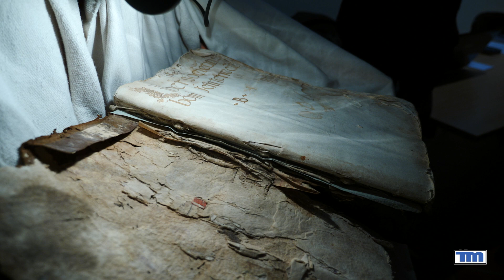208 LA FRATERNITA DEL BUON GESU' 2018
Cantiano 24 marzo 2018  Chiostro di S Agostino.
Lassociazione culturale TURBA e il Comune di Cantiano hanno presentato "La Fraternita del Buon Gesù nella terra di Cantiano (Libro B) - 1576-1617 - Storie e testimonianze a cura di Maurizio Tanfulli.
Un viaggio appassionante nella vita quotidiana di uomini e donne che, fin dagli albori dell'era moderna, hanno fatto realmente testimoniato la propria fede, gettando le basi di quel mirabile evento che anima il Venerdì Santo a Cantiano.
LA TURBA.
Si ringrazia il Consiglio Regionale delle Marche per la realizzazione del Volume.